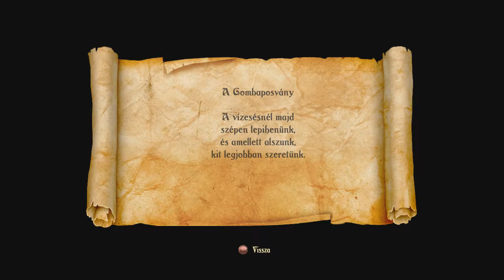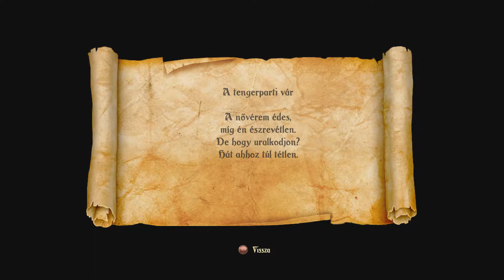DURVA ez a goblin király!! – Trine 2 Co-Op Végigjátszás Magyarul #8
Az első Trine rész után adta magát, hogy folytatjuk a másodikkal, ami - ha lehet - még szebb, még jobb és tényleg: le a kalappal előtte! Ez a Trine 2 Complete Story.

Tartalom:
- Level 9) Mushroom Murk
- Level 10) Searock Castle

Köszönjük mindenkinek a Like-ot, sokat jelent nekünk. 😉